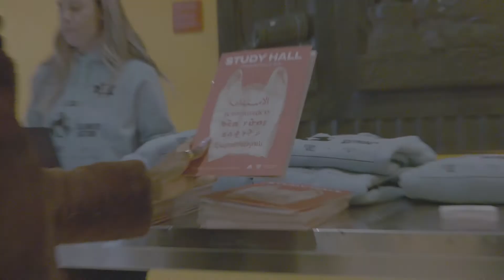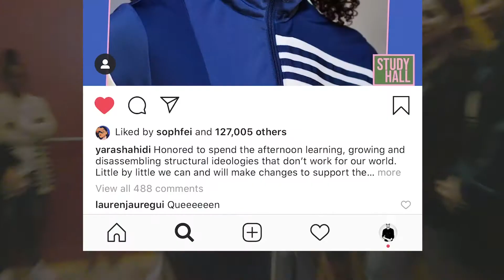SlowFactory Teaser WIP 7 NO MUSIC